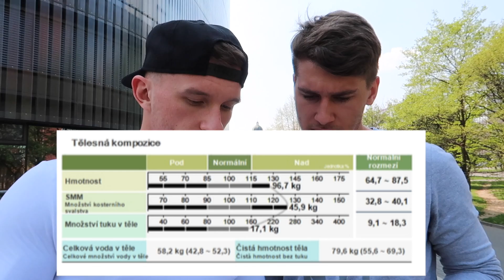KONEC DENISOVY PŘEMĚNY! BYLO TO K NĚČEMU?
VYUŽIJ SLEVU NA SUPLEMENTY A OBLEČENÍ GYMBEAM!

SLEVOVÝ KÓD: fox5

CHCEŠ KONEČNĚ UDĚLAT POŘÁDNOU FORMU?

Spolpráce probíhá tímto způsobem, klient si vybere jednu z nabízených služeb:

Stravovací plán na míru:

Obrovský výběr jídel
Kombinace jídel si volí klient sám
Všechny druhy potravin, od základních, až k náročnějším.

Tréninkový plán na míru:

Přesně stanovený tréninkový plán
Jasně uvedené cviky i počty sérií a opakování
Rozplánování tréninkových i netréninkových dnů
Poznámky a doporučení

Stravovací + tréninkový plán

Osobní tréningy (Praha):

Nově je v ceně osobních tréningů i sestavení stravovacího plánu.
Tréning 1h
Diagnostika
Správné provedení cviků
Správné držení těla
Spravení disbalancí
Stretching
Posing

Online coaching na 8 týdnů: 3000,-

Nejprodávanější služba
Vzhledem ke každotýdenním kontrolám, zaručený progres s každým klientem.

V rámci Online Coachingu klientovi sestavím stravovací i tréninkový plán. Každé pondělí mi posílá svojí váhu na lačno, každé druhé pondělí i fotku (není podmínkou). V závislosti na úbytku tuku / příbytku svalové hmoty potom měním jak tréninkovou strategii, tak i stravovací plán. Navíc každému klientovi zašlu své telefonní číslo pro konzultace v případě jakýchkoliv nejasností. Tím všem zaručuji 100% progres a podporu.

Předsoutěžní příprava (12 týdnů):

Stravovací plán
Tréninkový plán
Osobní tréninky 2x do týdne
Posing
Superkompenzace
Odvodnění
Doprovod na závody
Nonstop konzultace